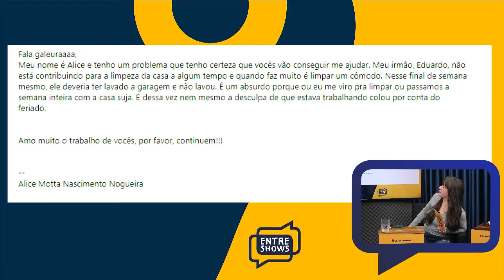Ele vai GANHAR UM INGRESSO se conseguir LIMPAR A CASA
APRESENTAÇÃO:
Criss Paiva - Instagram @crisspaiva
Nil Agra - Instagram @nilagra
Flávio Andradde - Instagram @oflavioandradde